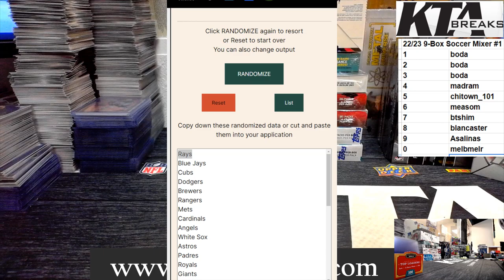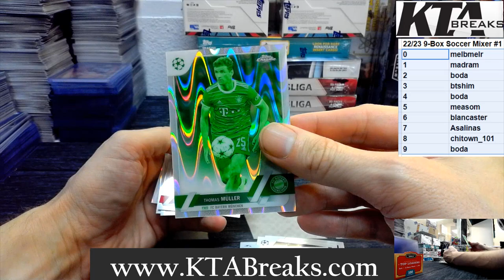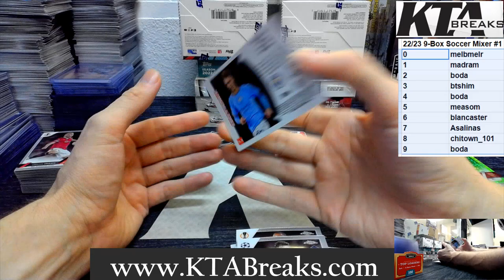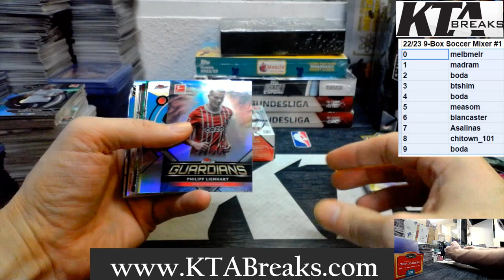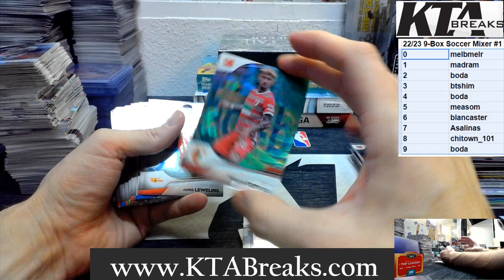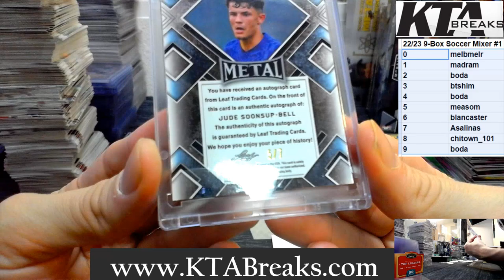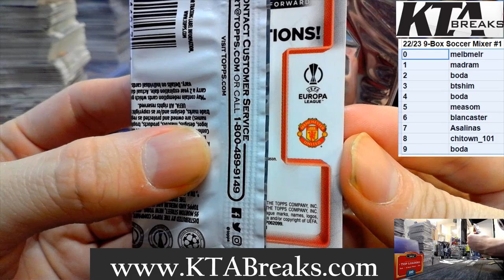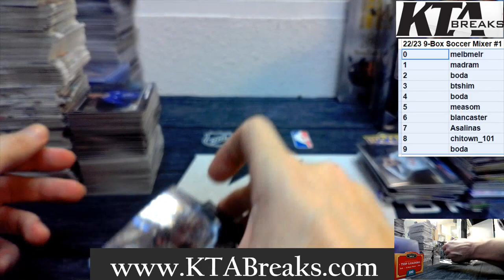RANDOM SERIAL NUMBER BREAK - 9 BOX TOPPS CHROME SOCCER MIXER W/ MERLIN, STADIUM CLUB AND MORE